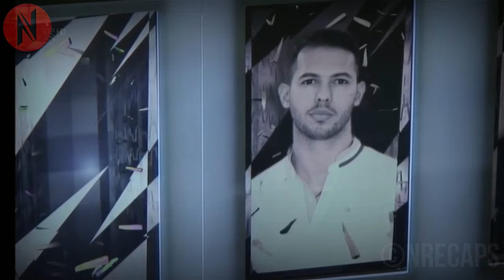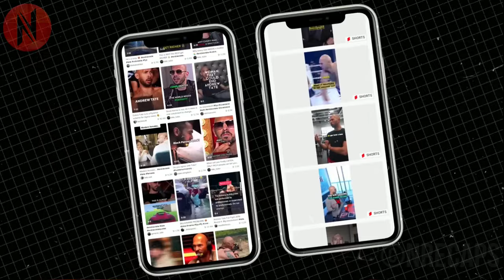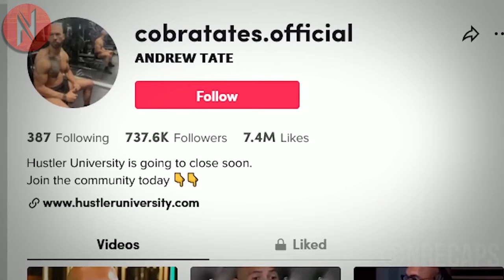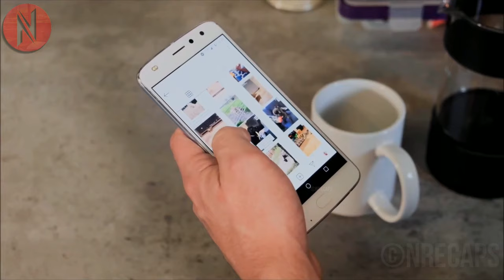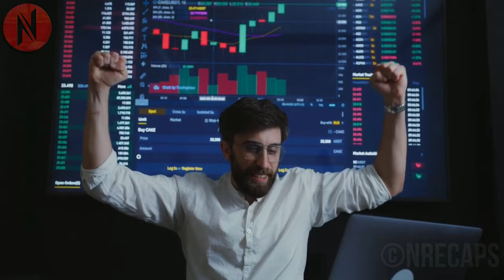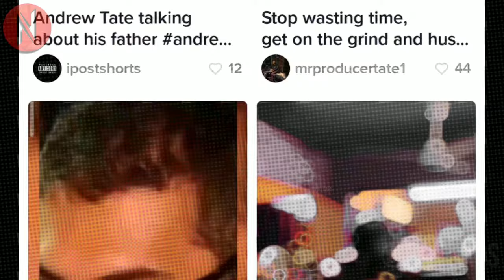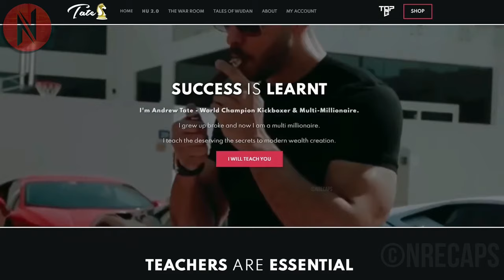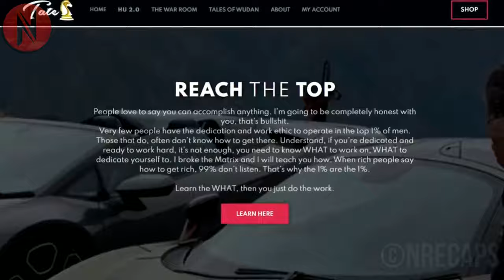This Is How Andrew Tate Went From 20$ To Millions Of Dollars